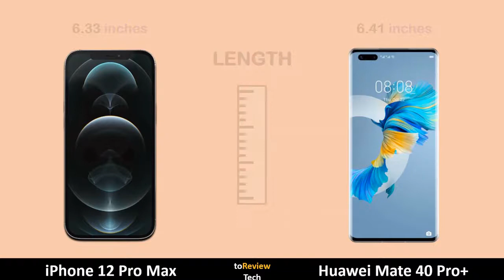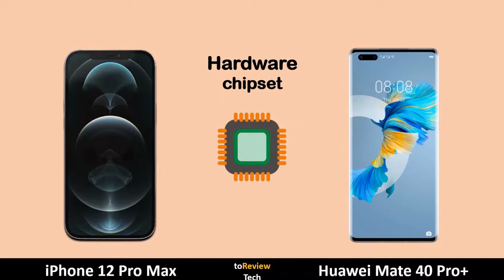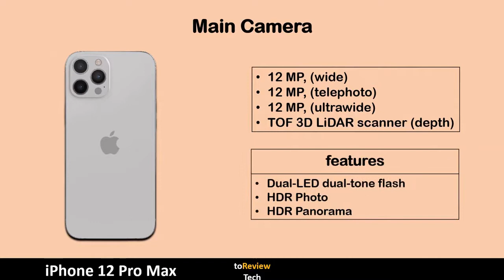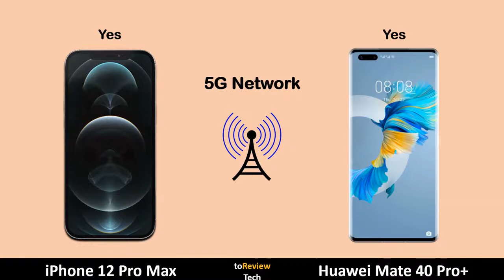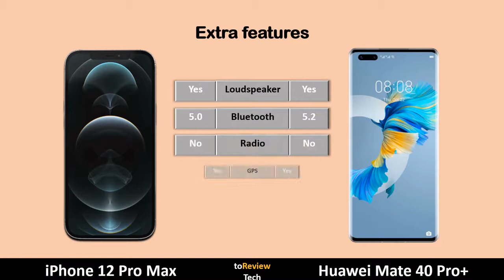iphone 12 Pro Max Vs Huawei Mate 40 Pro Plus - full comparison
In this video you’re going to see a full comparison between iPhone 12 Pro Max and Huawei Mate 40 Pro Plus. Knowing the  differences between phone specs will help you to choose the right one for yourself.

▬ Ignore this  ▬▬▬▬▬▬▬▬▬▬
iphone 12 pro max vs note 20 ultra,
iphone 12 pro max apple trailer,
iphone 12 pro max apple event,
iphone 12 pro max all colours,
iphone 12 pro max announcement,
iphone 12 pro max and iphone 11 pro max,
iphone 12 pro max and iphone 12,
apple iphone 12 pro max,
iphone 12 pro max blue,
iphone 12 pro max blue unboxing,
iphone 12 pro max bangla review,
iphone 12 pro max box,
iphone 12 pro max black unboxing,
iphone 12 pro max commercial,
iphone 12 pro max camera test,
iphone 12 pro max clone,
iphone 12 pro max camera review,
iphone 12 pro max usb c,
iphone 12 pro max dummy,
iphone 12 pro max dolby vision,
iphone 12 pro max dual sim,
iphone 12 pro max film,
iphone 12 pro max gold unboxing,
iphone 12 pro max graphite,